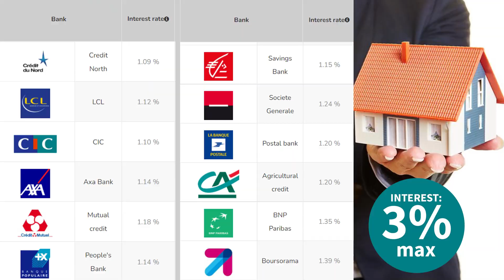5ហេតុផលដែលខ្ញុំមករស់នៅប្រទេសបារាំង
តើបងប្អូនចង់ដឹង ថាតើជីវិតរស់នៅក្នុងប្រទេសបារាំងយ៉ាងម៉េចដែរ?

វាមិនមែនជាការងាយស្រួលនោះទេ ក្នុងការសម្រេចចិត្តផ្លាស់ប្តូរទៅរស់នៅប្រទេសថ្មីស្រឡាងមួយដែលខុសស្រលះពីប្រទេសកំណើតខ្លួន។ប៉ុន្តែពួកយើងនៅតែសប្បាយចិត្តដែលបានធ្វើការសមហរេចចិត្តដ៏ធំមួយនេះ។ ការរស់នៅក្នុងប្រទេសបារាំង គឺបានផ្តល់ឲ្យគ្រួសារយើងនៅប្រយោជន៍ដ៏ច្រើន។

Are you curious about what it's like living in France ?

It can be tough making a big decision like moving to a new country, but I'm so glad I made the jump! There are just so many benefits to living in France.

Here are 5 reasons why I moved to France.